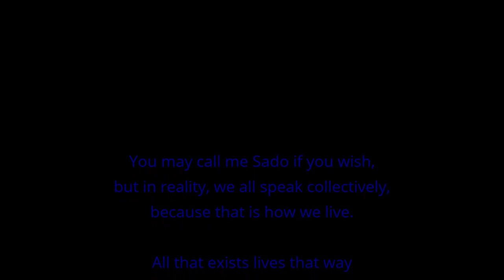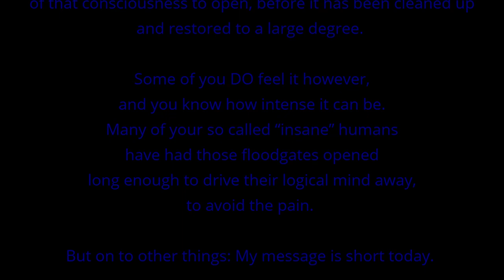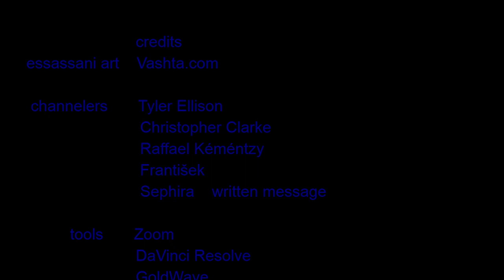Essassani stream 2 - channel panel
credits
      essassani art  Vashta.com

       channelers     Tyler Ellison
                               Christopher Clarke
                               Raffael Kéménczy
                               František Hrdý
                                Sephira   written message

                tools       Zoom
                               DaVinci Resolve
                               GoldWave
                               midi.city
                               onlinesequencer.net